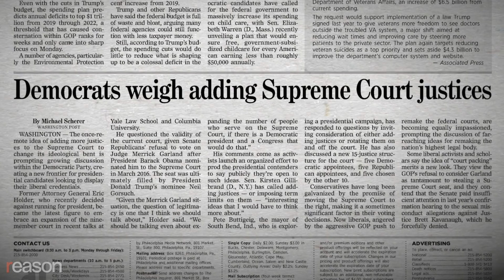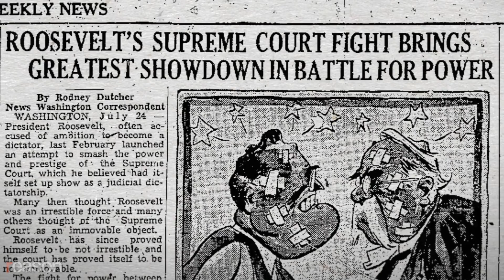Court-Packing Plans Threaten Civil Liberties and the Separation of Powers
Ilya Somin of "The Volokh Conspiracy" discusses the dangers of liberal proposals to pack the Supreme Court.

After the death of conservative Supreme Court Justice Antonin Scalia in 2016, President Obama nominated Merrick Garland to replace him. A moderate liberal, Garland likely would have shifted the balance of the high court to the left. But Senate Republicans refused to hold a hearing on Garland's nomination until after the presidential elections—which saw Donald Trump elected to the White House, effectively ending any hopes for Garland's appointment to the highest court in the land.

Once in office, Trump nominated the conservative judge Neil Gorsuch to replace Scalia. When Justice Kennedy—the high court's most frequent swing vote—retired, Trump chose the solidly conservative Brett Kavanagh to take his spot. Liberals, concerned that a conservative majority may dominate the Court for a generation and overturn key precedents like Roe v. Wade, have responded by calling for expanding the Supreme Court to include as many as 15 justices. Several presidential candidates, including Pete Buttigieg, Beto O'Rourke, Kamala Harris, Elizabeth Warren, and Kirsten Gillibrand have endorsed proposals to alter the makeup of the supreme court, with former Obama Attorney General Eric Holder saying the idea of court packing should be "seriously" considered.

The idea of expanding Supreme Court membership hearkens back to the 1930s when FDR aggressively pushed the idea of court-packing because his New Deal policies were being declared unconstitutional.

"If court-packing does happen and you get this cycle of retaliation, this quite valuable institution would be undermined," says Ilya Somin, a law professor at George Mason University and contributor to The Volokh Conspiracy blog. "Protections for our civil liberties, for separation of power, for limits on the power of federal government—all of that would be significantly weakened over time."

Somin sat down with Reason to discuss the revival of court-packing proposals on the left and how they could undermine the institution of judicial review.

Produced by Alexis Garcia. Camera by Meredith Bragg and Todd Krainin.

Photo credits: Pete Souza/ZUMA Press/Newscom, Cheriss May/ZUMA Press/Newscom, Ron Sachs/picture-alliance/Consolidated/Newscom, Doug Mills/picture-alliance/Consolidated/Newscom, Between the wars/UPPA/Photoshot/Newscom, Kevin Dietsch-Pool via CNP/MEGA/Newscom, akg-images/Newscom, Mark Hertzberg/ZUMA Press/Newscom.